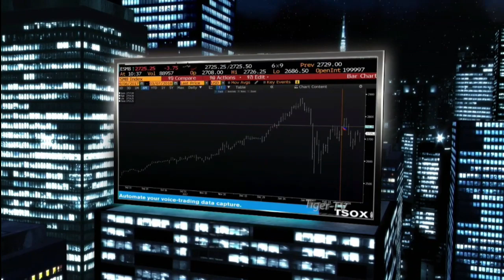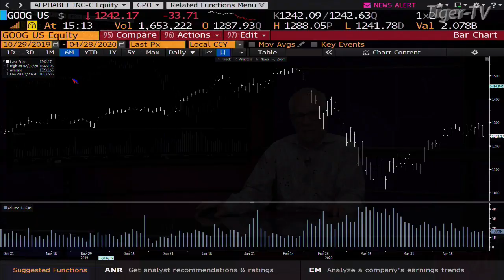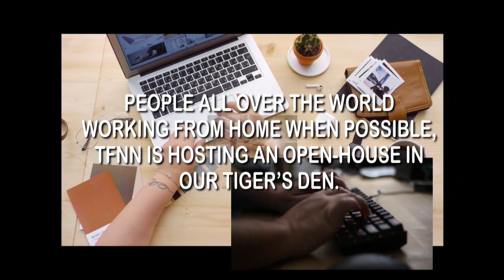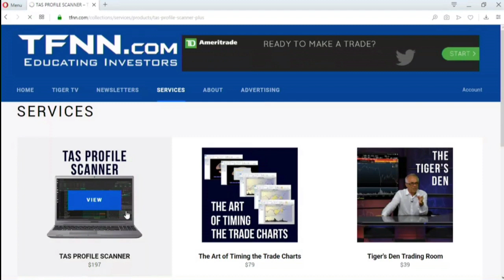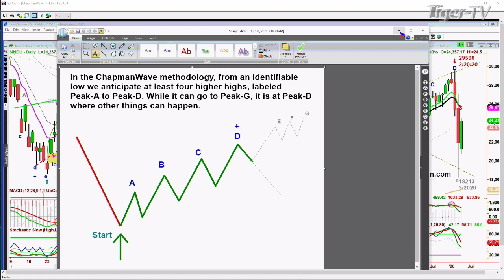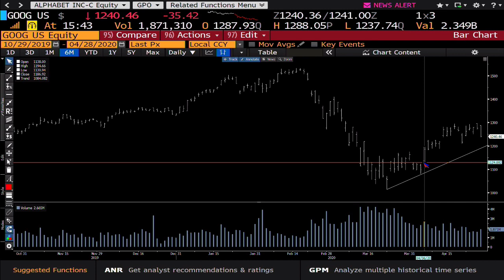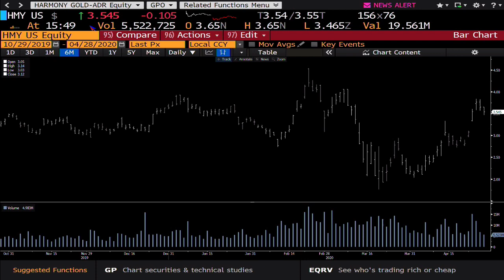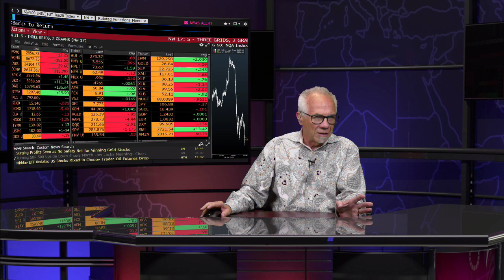April 28th, The Tom O'Brien Show on TFNN - 2020